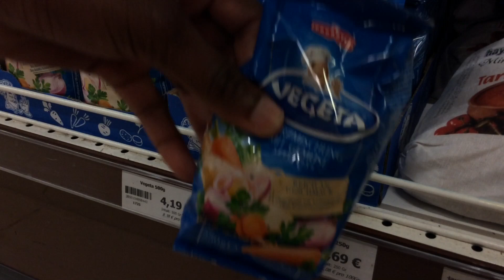Caldo de Mancarra | Internationales Kochstudio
Hast auch du Kohldampf und Lust ein neues Gericht auszuprobieren? Dann entdecke mit uns Caldo de Mancarra und koche es nach. Guten Appetit!

Caldo de Mancarra (Zutaten für 10-15 Personen):
1kg Hähnchenkoteletts
1kg Basmati Langkornreis
700g Erdnussbutter (crunchy)
500g Passierte Tomaten
7 Stück Okra
5 Stück Schalottenzwiebeln
3 Stück Tomaten
2 Stück Spitzpaprika
1 Stück Zitronen
1 Knolle Knoblauch
1 Würfel Hühnerbrühe
Sambal Oelek
Tafelweinessig

Gewürze:
Vegeta Gewürzmischung
Seven Spices/Mixed Spices Gewürzmischung
Frische Petersilie

Zubereitung:
Zu Beginn erhitzen wir die Hähnchenkoteletts mit der Hühnerbrühe in einem großen Topf. Wir geben ein wenig Essig hinzu und den Saft einer halben Zitrone. Daraufhin schneiden wir die Schalotten in Ringe,  würfeln den Knoblauch und geben beides mit etwas Wasser in den Topf. Nun noch etwas frische Petersilie und die geschnittene Spitzpaprika hinzu, woraufhin wir den Topf unter regelmäßigem Umrühren köcheln lassen.
Für die Sauce schneiden wir die Tomaten in kleine Stücke, die Karotte in Scheiben und geben beides mit der Erdnussbutter, den passierten Tomaten und etwas heißem Wasser in einen separaten Topf. Den Inhalt lassen wir aufkochen und niedriger Hitze köcheln, während die Hähnchenkoteletts gar werden.
Bevor wir das Essen servieren, kochen wir in einem weiteren Topf den Reis mit der doppelten Menge Wasser und würzen es mit der Seven Spices Gewürzmischung sowie der Vegeta Gewürzmischung. Während der Reis aufkocht, vermengen wir den Inhalt des Hähnchenkoteletttopfes mit der Erdnusssauce und fügen dem gemeinsamen Topf die halbierten Okras hinzu. Nachdem der Reis gekocht ist, servieren wir ihn mit den Hähnchenkoteletts und der Erdnusssauce. Guten Appetit!

Dieses Projekt wurde durch die JungeVHS Hamburg gefördert.